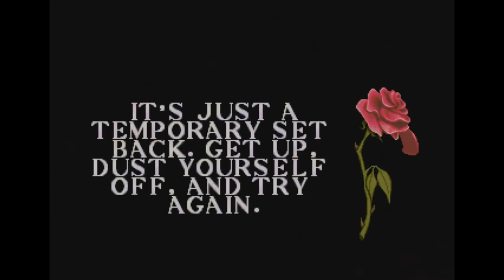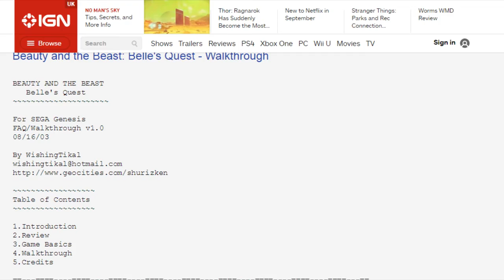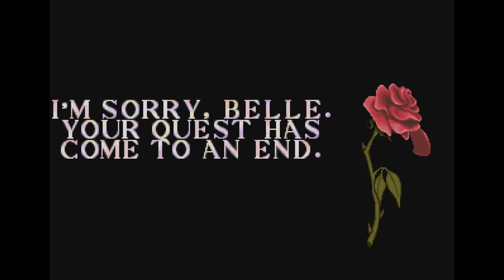Beauty and the Beast: Belle's Quest - Review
A video which I had recorded back in October 2015, and only now felt like editing it together!

A few errors and things I'd change now, but, thems the breaks.